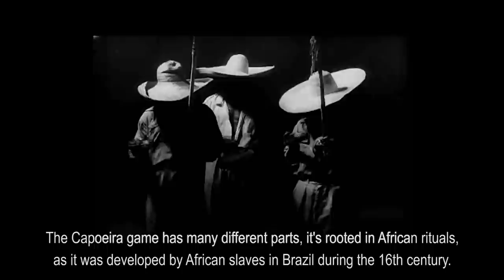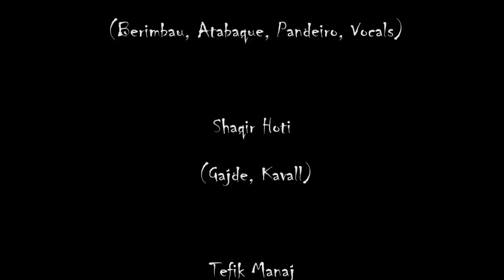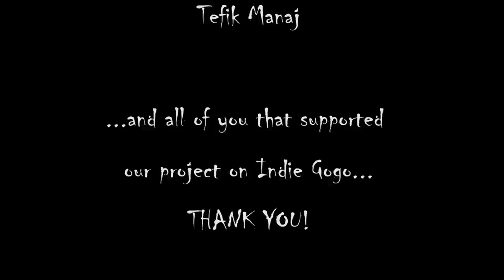KOSOVEIRA: Capoeira meets Kosovo - DOCUMENTARY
A short documentary following Luis Panichelli and friends in an attempt to fuse the sounds of Capoeira with the traditional music of Kosovo.